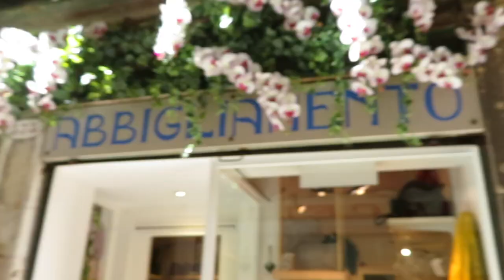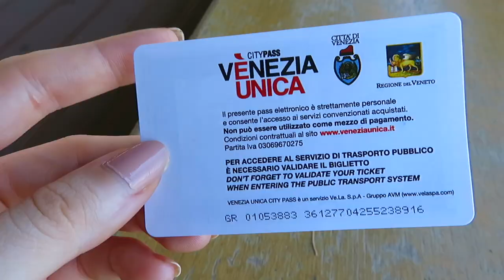Travel Diary // Venezia, Italy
Venice holds a special place in my heart. It's one of a kind and, in my opinion, the most beautiful, romantic and magical city in the world.
I suggest all of you guys to go visit it, if you ever get a chance.